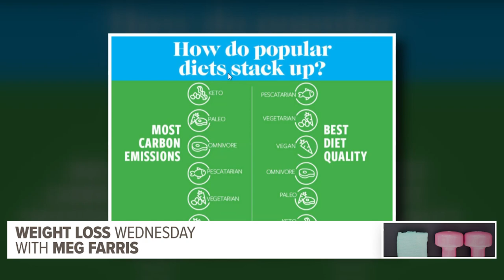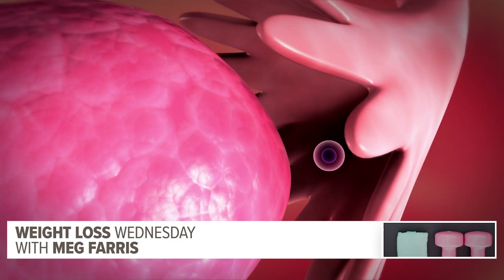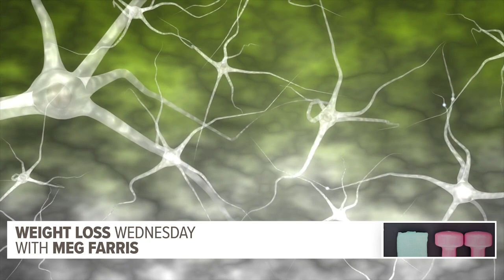Louisiana Weight Loss Stories with Meg Farris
A former state legislator who dropped 7 clothes sizes, a reverend who is down 180 pounds and some recommendations on diets to try and ones to skip.